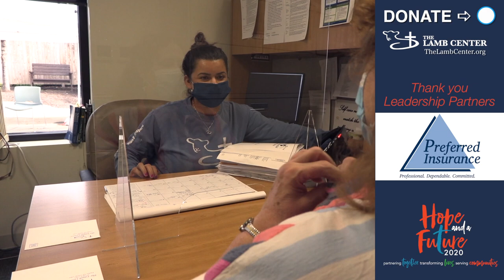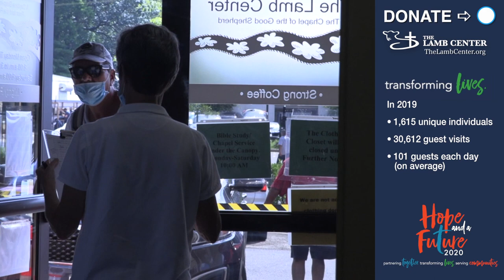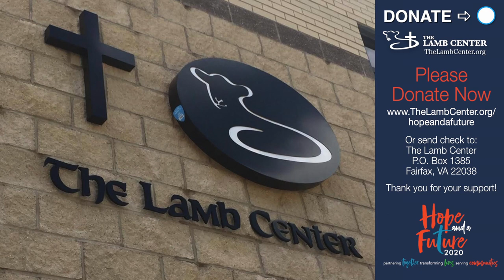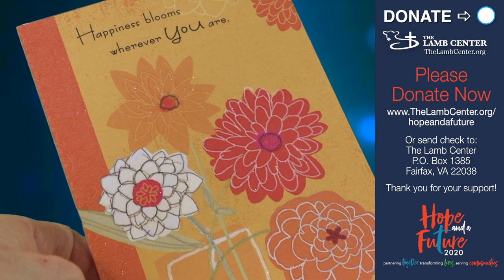Hope and a Future 2020! The Lamb Center Virtual Benefit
While we are temporarily apart and unable to enjoy our annual banquet together, join us for Hope and a Future 2020, a virtual event to celebrate and partner with the ministry of the Lamb Center on Thursday, October 8 at 7pm. This fundraiser offers the opportunity to hear stories of transformation and new life.  Funds raised are used for the Lamb Center’s daily operations.